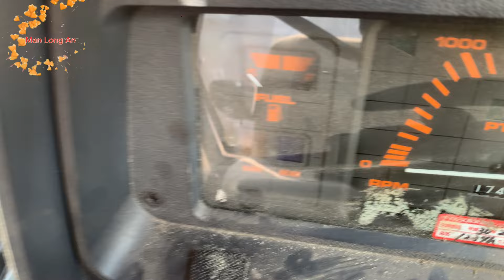Máy cày Kubota M1 46 hàng bãi võ lớp đẹp máy nước Sơn zin hết mới ráp bánh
Mến chào cả nhà :
Cần hổ trợ gọi
  👉 093..

♥️ Hello everyone:

Man Long An looks forward to your help and suggestions, including the phone number and channel introduction, thank you